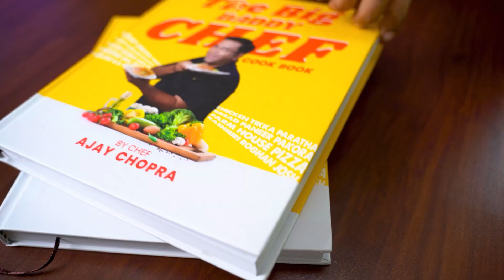Home style Aloo Methi Recipe 2 ways |आसान और स्वादिष्ठ आलू मेथी की सब्जी | mother's recipe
Restaurant Style Aloo Methi Recipe |आसान और स्वादिष्ठ आलू मेथी की सब्जी | Alu Methi Kaise Banate Hai

Portion serving: 2-3 pax
Preparation time: 10 mins
Cooking time: 20 mins
Calories: 253 per portion

Aloo Methi Suva Sabzi

Ingredients

Dry red chilli              1 pc
Garlic chopped          2 tbsp
Methi leaves              1 cup
Dill leaves (suva)       ½ cup
Potatoes dices           1 cup

Method

Wash, clean methi leaves & dill leaves. Roughly chop them and keep it aside.
Heat a pan, add mustard oil, chopped garlic, whole dry red chilli and saute them.
Then add potato dice and toss them. Cover the pan with a lid and cook them on low flame for 6-7 mins.
Then add salt and cook further until the potatoes get soft done.
Later add chopped methi, chopped dill leaves and mix it well.
Low down the flame and cook until the methi leaves fully cooked.
This aloo suva methi sabzi is ready for your meal.

Aloo Methi Sabzi

Ingredients

Method

Wash and clean methi leaves. Roughly chop them and keep it aside.
Heat a pan, add oil, jeera and let it crackle.
Then add chopped onion and cook until it gets golden brown.
Later add potato dices and saute them.
Add salt, turmeric powder and mix them well.
Add some water to avoid ingredients getting burnt. Cover it with a lid and cook for 2-3 mins on medium flame.
Then add chopped tomatoes, red chilli powder and saute them.
Now add chopped methi and mix it well.
Cook it for 4-5 mins on medium flame.